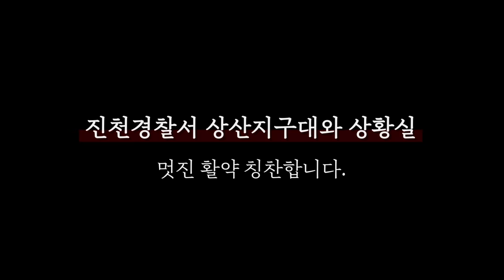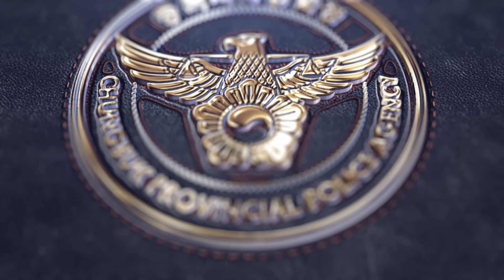살인범을 알아본 경찰관의 직감...ㄷㄷ....